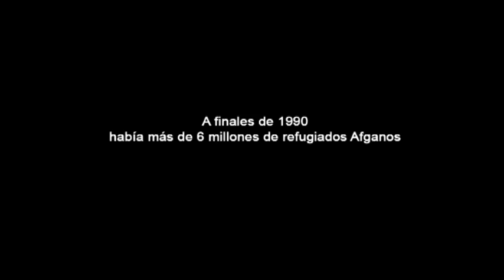TRAILER YELDA spanish final